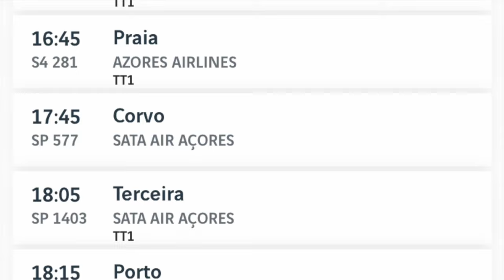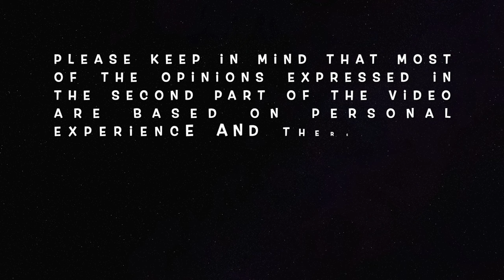The WORST things about the AZORES???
Part 2: Part 2: The WORST things about the Azores

Hello friends. Welcome to the Azores. I received an interesting question - on what would I say the worst things about the Azores are.
In this video, first, we are going to talk about what tourists find the most annoying on the Azores (from what I have heard from them the most) and then, a couple of things to consider if you are planning to move here full time.

To have the best information on the weather, the best is to check out the following

Last year, when I was traveling around the archipelago, I used the following company for ferries
There are other companies as well but they are the only ones with whom I have an experience. You can see the details on routes on the website.

The opinions expressed in the second half of the video are mostly personal and therefore I would like to ask you to respect it. If you would like to share your opinion, I would be more than happy to hear/read it!

Or is there anything else you would like to add/recommend/discuss? I am excited to hear back from you.

Take care and wishing you a great day,

Noemi